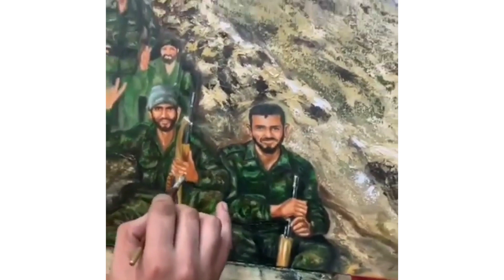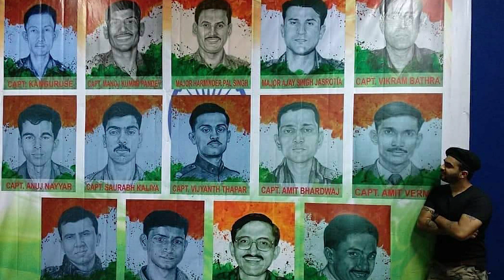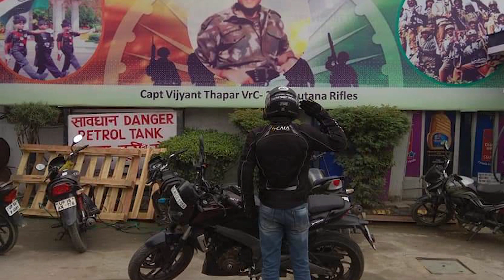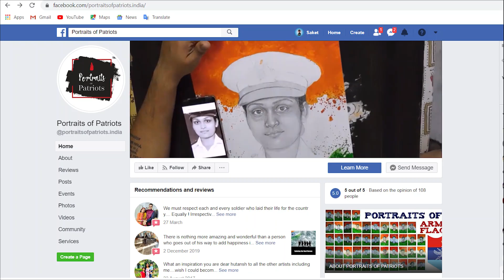Portraits of Patriots_student project _Documentary